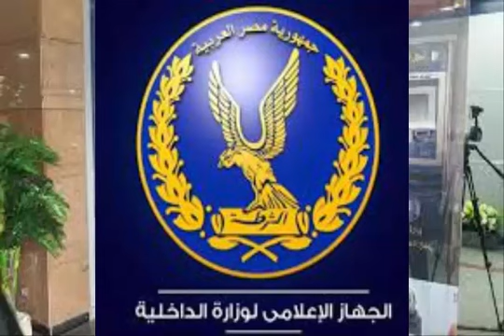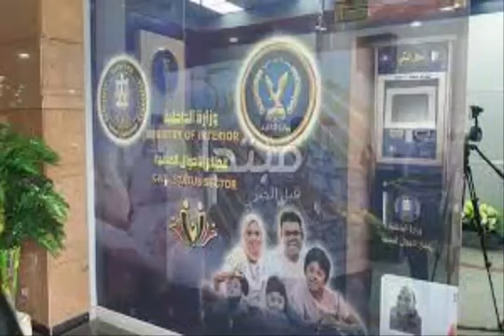8 سجلات مدنية تعمل حتى 9 مساء بدءا من اليوم تعرف عليها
أعلنت وزارة الداخلية، أنه تقرر افتتاح وتمديد العمل ببعض السجلات اعتباراً من يوم السبت الموافق 10/4/2021 .

وذلك على النحو التالى :-

• افتتاح سجل مدنى أبو سمبل (محافظة أسوان).

• افتتاح سجل مدنى الغردقة أول (محافظة البحر الأحمر).

 افتتاح سجلات مواليد الخارج لإدخال وقائع الأحوال المدنية للمصريين بالخارج بالإدارات التالية.

• إدارة كفر الشيخ

• إدارة جنوب سيناء.

• إدارة أسوان.

• إدارة البحر الأحمر.

 فضلا عن افتتاح مركز معلومات الأقصر لإدخال واقعات (الميلاد – الوفاة - الزواج – الطلاق) لأهالى المحافظة بقاعدة بيانات الرقم القومى فضلاً عن مركز معلومات قنا والذى كان يتولى تلك الأعمال توفيراً للوقت والجهد.

 يشار إلى أنه تم افتتاح المقر الجديد لسجل مدنى (إسنا) (بمحافظة الأقصر) الكائن بشارع ترعة أصفون بمدينة إسنا، والمزود بأجهزة تصوير وحاسب آلى لاستخراج مصدرات القطاع المميكنة وبطاقات الرقم القومى بدلاً من المقر القديم.. بالمساكن الشعبية بمدينة إسنا.

- تمديد العمل حتى الساعة 9 مساءً ، وذلك على النحو التالى:-

• مركز إصدار الغربية (محافظة الغربية).

• سجل مدنى ديرمواس (محافظة المنيا).

• سجل مدنى ملوى (محافظة المنيا).

• سجل مدنى أبو قرقاص (محافظة المنيا).

• سجل مدنى ديروط (محافظة أسيوط).

• المقر النموذجى بمقر إدارة أسيوط (محافظة أسيوط).

• المركز النموذجى بإمبابة (محافظة الجيزة).

• سجل مدنى محرم بك (محافظة الإسكندرية).

 إضافة بعض الخدمات بالسجلات التالية:-

• مقر إدارة بنى سويف (محافظة بنى سويف).. إضافة خدمة قيد عائلى ومصدرات مميكنة.

• مركز إصدار المنيا (محافظة المنيا).. إضافة خدمة بطاقات عاجلة.

• المقر النموذجى بمركز إصدار أسوان (محافظة أسوان).. إضافة خدمة قيد عائلى ومصدرات مميكنة.

• المقر النموذجى بإدارة أسوان (محافظة أسوان) إضافة خدمة قيد عائلى ومصدرات مميكنة.

• سجل مدنى مركز أسوان (محافظة أسوان).. إضافة خدمة قيد عائلى ومصدرات مميكنة.

• سجل مدنى طيبة بمحافظة الأقصر (محافظة الأقصر).. إضافة خدمة إستخراج البطاقات.

 و تستمر جهود وزارة الداخلية نحو التطوير والتحديث المتواصل لتقديم الخدمات الجماهيرية بسهولة ويسر وبصورة حضارية تتماشى مع التطور التكنولوجى.

وذلك فى إطار إستراتيجية وزارة الداخلية الهادفة بأحد محاورها إلى الإرتقاء بمستوى الآداء الأمنى وتطوير الخدمات المقدمة للجماهير، والتيسير على المواطنين حال ترددهم على المواقع الشرطية .. واستكمالاً لما تم إنجازه خلال الفترة السابق.
أخبار حفيفة#